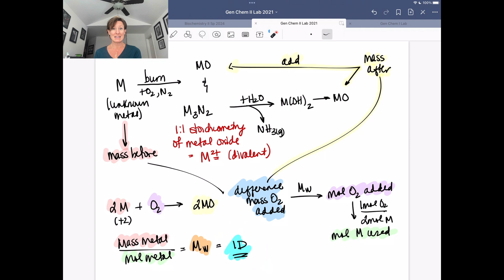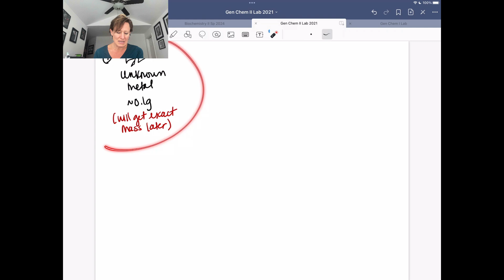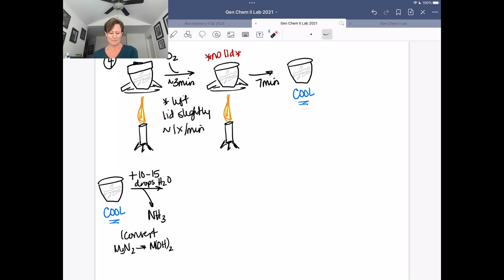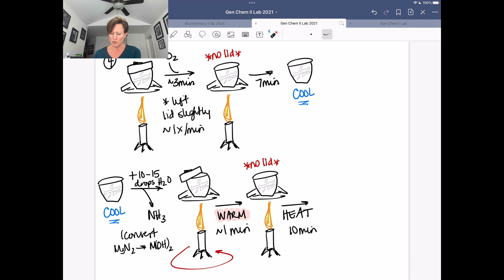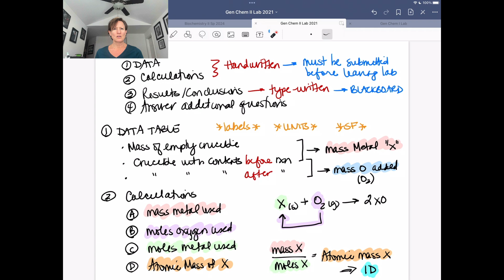Lab #12 Theory Unknown Metal Oxide